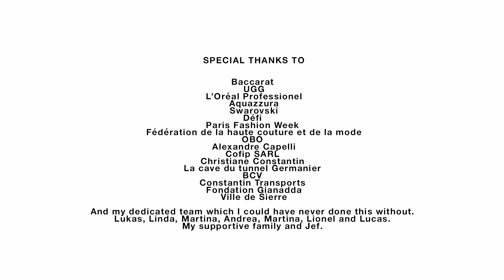Germanier | Fall Winter 2022/2023 | Full Show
Germanier | Fall Winter 2022/2023 by Kevin Germanier | Full Fashion Show in High Definition. (Widescreen - Exclusive Video/1080p - PFW/Paris Fashion Week)